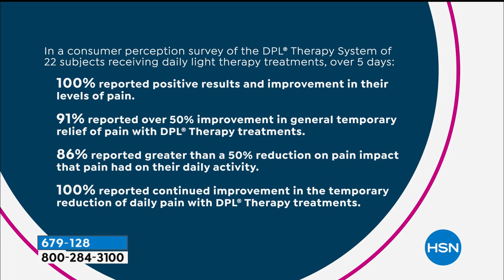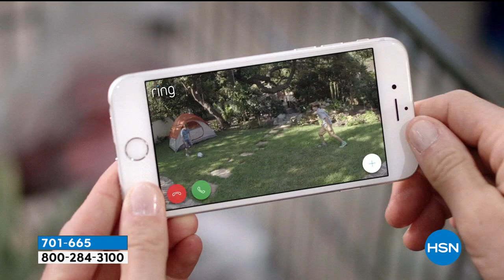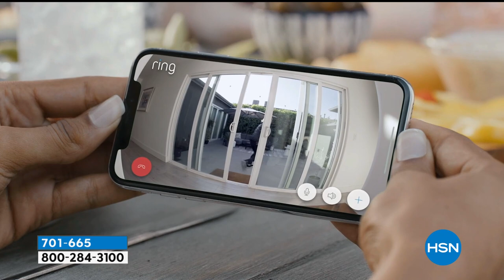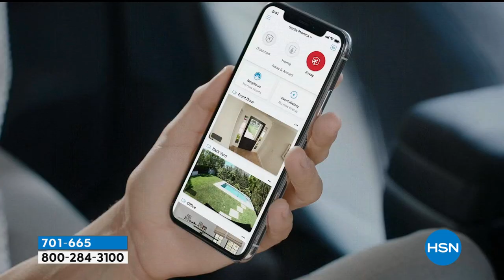HSN | Holiday Special with Amy & Adam 12.25.2020 - 09 PM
Discover and shop this season's great gitfs and holiday deals with HSN hosts Amy and Adam.